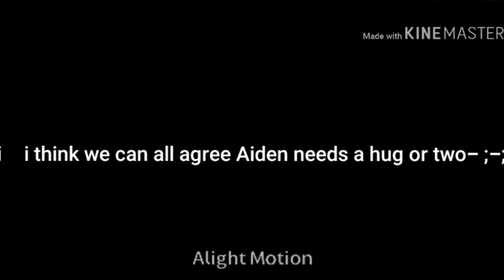Little Pistol|| glmV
The next video will be how to use (I use) Alight Motion—